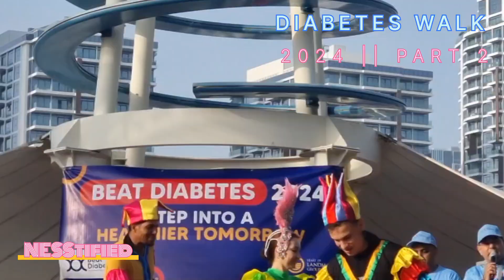DIABETES WALK 2024: PART 2